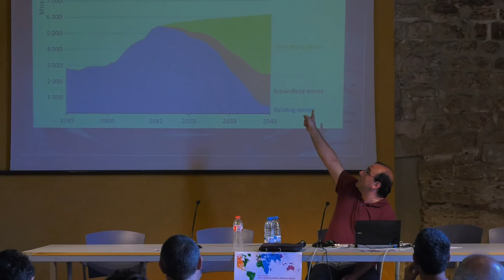Reptes energètics del segle XXI a la República Catalana - Antonio Turiel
Jornada  - Reptes energètics del segle XXI a la República Catalana